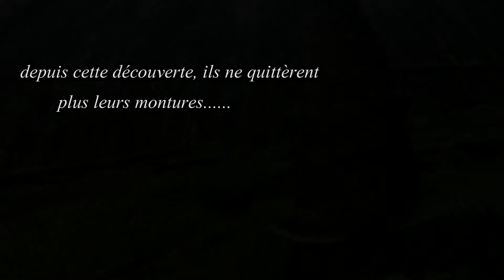l'homo veloctus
la découverte du VTT par l'homo véloctus...